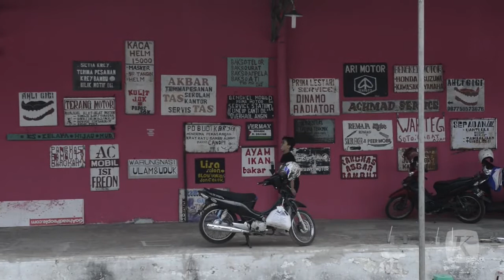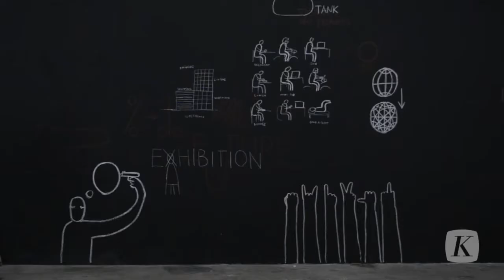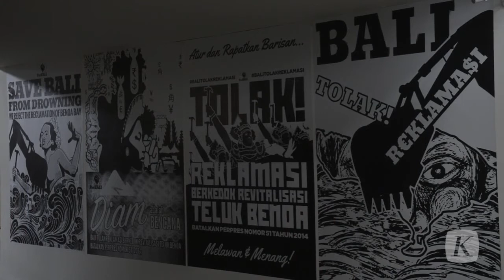Jelang Jakarta Biennale 2015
Seniman dari Indonesia dan beberapa negara lain terlihat sibuk menyelesaikan karya visual mereka di Gudang Sarinah, Pancoran, Jakarta Selatan, pada hari Kamis (12/11). Karya-karya tersebut nantinya akan menjadi suguhan dalam acara Jakarta Biennale 2015, yang rencananya akan dibuka pada tanggal 14 November dan dibuka untuk umum pada 15 November 2015. KOMPAS/Heru Sri Kumoro